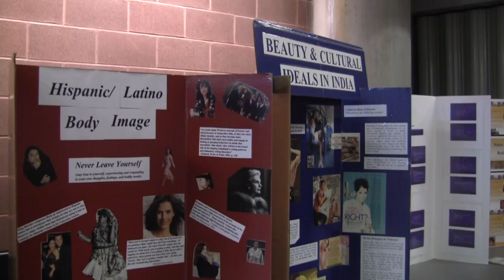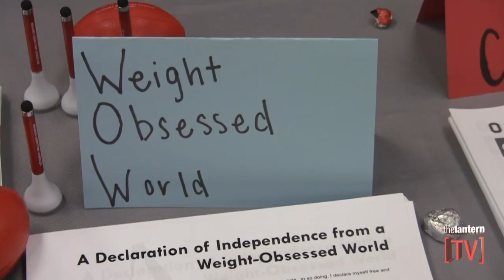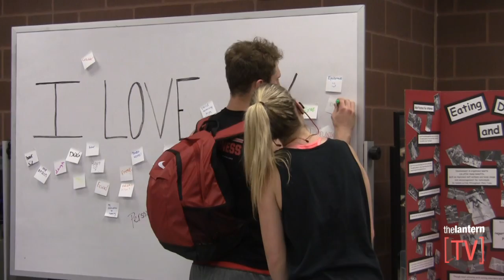Body Image Bazaar promotes eating disorder awareness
On Monday the Body Image and Health Task Force held its annual Body Image Bazaar to promote eating disorder awareness and other health related issues. Lantern TV brings you more.